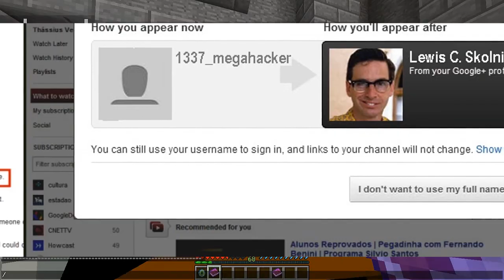"Y U DO DIS GOOGLE+!?" | Minecraft Call of Duty Team DeathMatch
Can we "Shoot out" 13 likes? :D

✔ Feedback is always appreciated!

Yoo What's up everyone! So apparently Google+ fudged everything up with YouTube. Everything was perfectly find unitl Google+ came over and invaded YouTube. This "Social Media" or what ever it is, is really annoying and they need to make a change to it AS SOON AS POSSIBLE. During the video I explain Why I think they are doing this. I would honestly LOVE to hear your thoughts and opinions about this situation! If you did enjoy this video, don't forget to DEMOLISH that like button!

Becareful in the comments for every video you see! What ever you do, don't click on them!

P.S.
I have two videos recorded and there should and hopefully be a funtage uploaded this weekend! I hope you dudes will look forward into that!

"Extra Tags"

Minecraft is Awesome
Minecraft Funtages
Minecraft Funny Moments
Creative Builds in Minecraft
Minecraft PVP
Crazy Moments in Minecraft
Minecraft One in the Chamber
Minecraft Fun
Minecraft Xbox One Edition
Minecraft The Hive
Minecraft Mini Games
MCSG